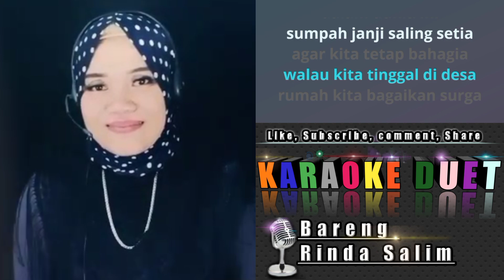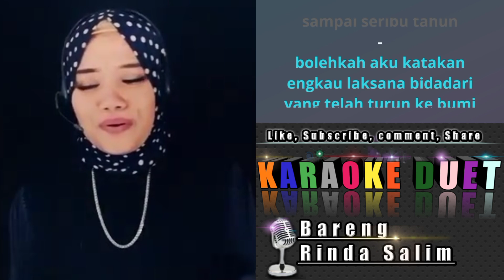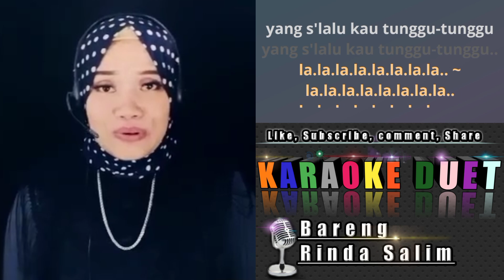SARAPAN PAGI | KARAOKE DUET TANPA VOKAL COWOK